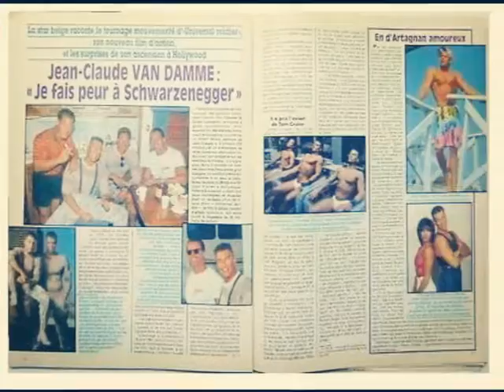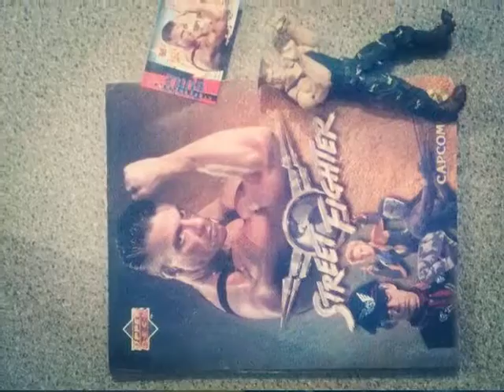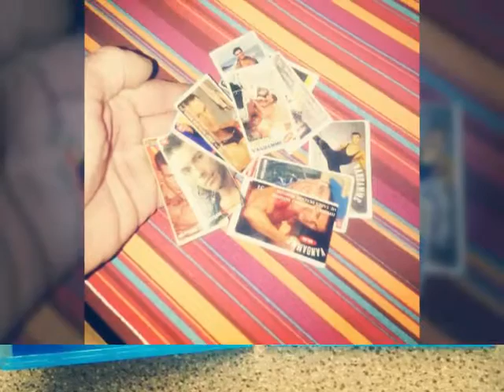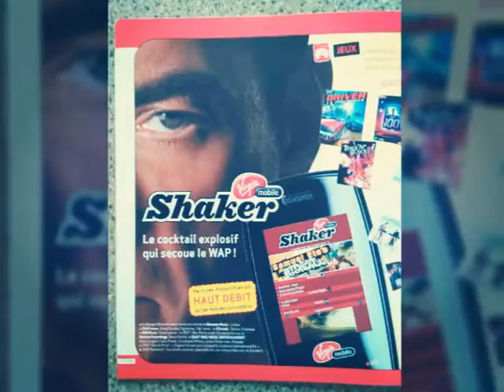Passion Jean-Claude Van Damme 4 ème partie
Mon ptit bout d fadda collectionneur sur l acteur fétiche de ma jeunesse à aujourd'hui... yes..bravo Mr Van Damme